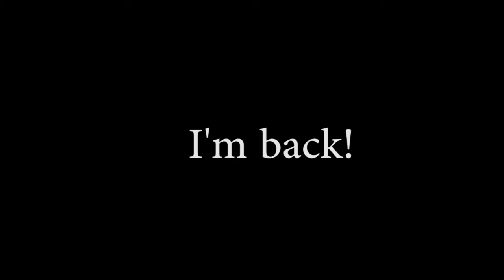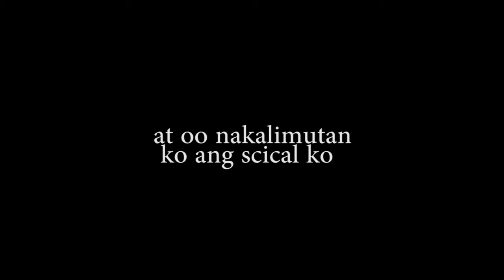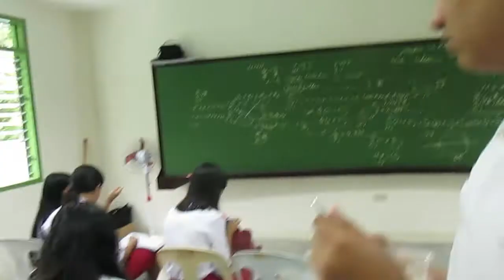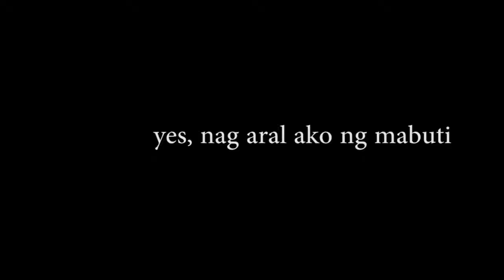PINALAYAS KAMI SA ROOM NAMIN | Dave Valenton Vlogs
Parang pinatikim lang kami dun sa room na bago tapos lipat na naman hays.